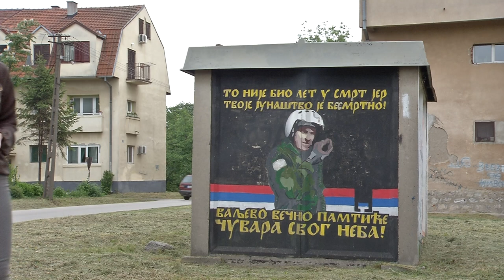infakt 04052018 Secanje na Milenka Pavlovica